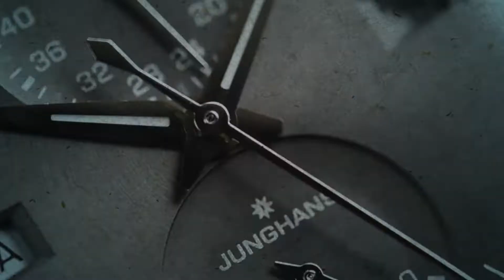Fortis Marinemaster M-40 Rockstone Gray Bracelet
SeriousWatches is an authorised Fortis dealer and you can view this watch for sale on our site:

The Fortis Marinemaster M-40 Rockstone Gray Bracelet is a true outdoor companion inspired by nature.

The Fortis Marinemaster combines the best quality materials, finest craftmanship and well considered details. A recycled stainless steel case encapsulates and protects the beating heart. The Gear Bezel, a proprietary bezel developed by Fortis adds a new level of grip and functionality.

The Swiss Made mechanical UW-30 movement is robust, with an antimagnetic gilt Glucydur balance wheel bringing outstanding precision. The UW-30 movement has been regulated to high precision and boasts 38 hour power reserve.

The design of the watch has all the robustness of a tool watch, with a no-nonsense 40mm case design that ensures comfort with every wear. The beautiful grey dial with lovely texture keeps things interesting to look at.

The statement Block Bracelet enhances the robust look of the Marinemaster. The fine-adjustment clasp features a slide system allowing the bracelet to fit you to perfection.